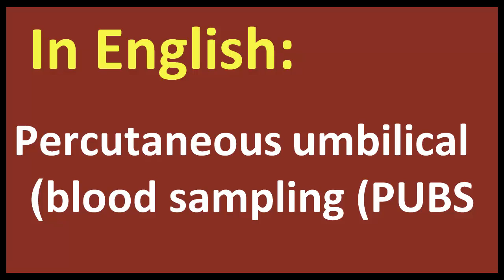Percutaneous umbilical blood sampling PUBS arabic MEANING